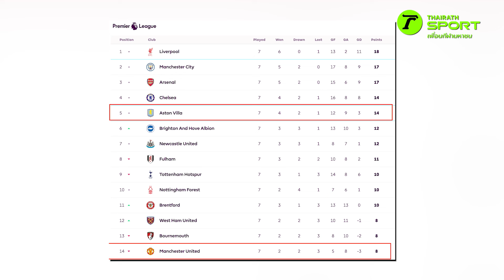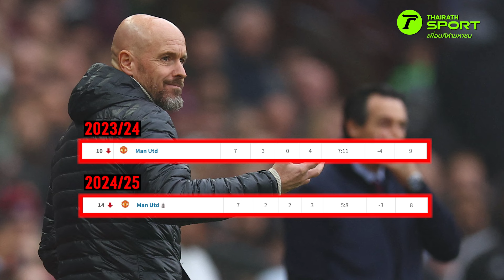แฟนผีเหนื่อยใจ !!! “เทน ฮาก” พี่ไปได้แล้ว สถิติชี้คุมทีมแย่กว่าปีก่อน แต่บอร์ดยังหนุน | SPORTDAILY